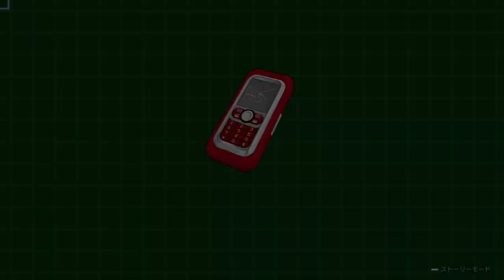逆転検事1 第2話 逆転エアライン 4.後編2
再生リスト

天才検事・御剣怜侍の逆転劇が華麗に復活！

「異議あり！　」でおなじみの法廷バトルゲーム「逆転裁判」より、天才検事・御剣怜侍を主人公とした『逆転検事』シリーズ2作品がフルHDグラフィックで鮮やかに、さまざまなスペシャルコンテンツや追加機能で隅々まで楽しめる「決定版」となって1つのパッケージとなって登場！

弁護士となって無実の罪を着せられた依頼人を救うべく事件の真相を暴いていく「逆転裁判」シリーズ。
本作ではその「逆転裁判」シリーズで弁護士・成歩堂龍一のライバルとして活躍した人気キャラクターの天才検事・御剣怜侍を主人公に据えた作品だ。
舞台は法廷から事件現場に変わり、検事となって事件を追い真相に迫る、「逆転検事」シリーズならではのストーリー展開や謎解き体験が楽しめる！